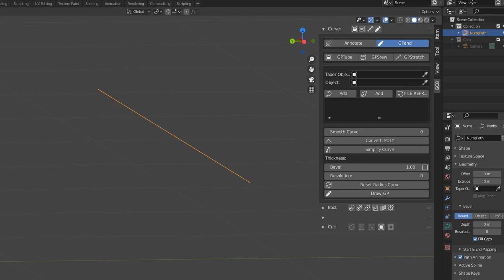GCut 8.1.2 - Diagonal (Blender 2.9)